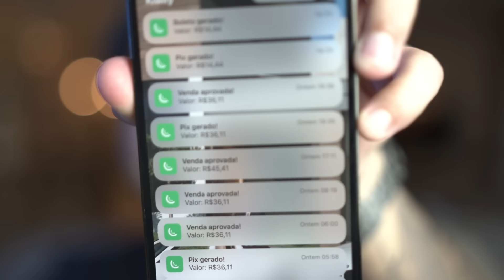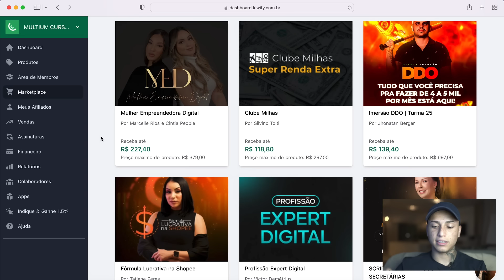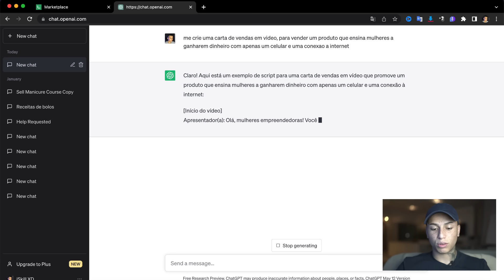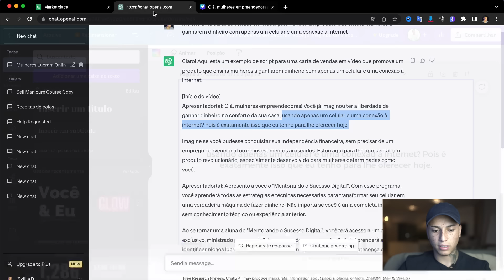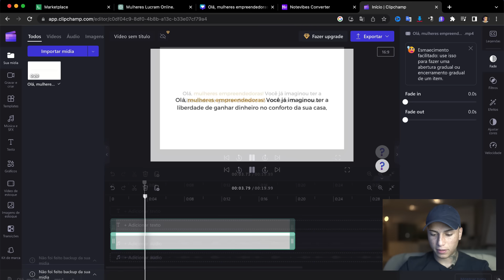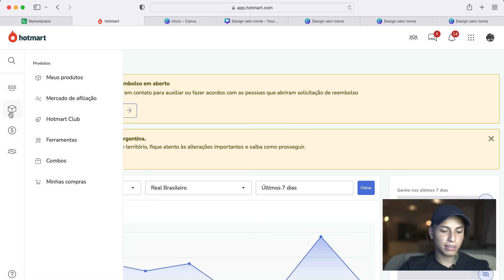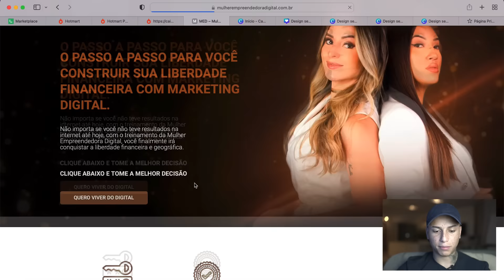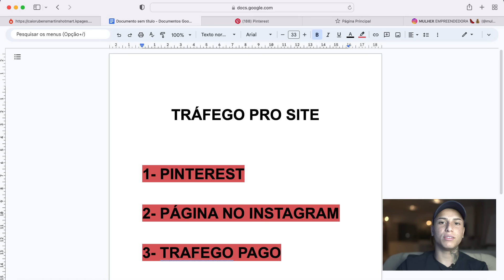KIWIFY + CHAT GPT COMO EU FIZ R$ 280.615,60 *ESTRUTURA 10K POR MÊS*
Como ganhar de 300 a 1000 por dia com um BOT automático, (vou entrar ao vivo no MEET)

Neste video eu te ensino a vender 10k por mes no marketing digital, utlizando a kiwify + chat gpt

00:00 KIWIFY + CHAT GPT COMO EU FIZ R$ 280.615,60
01:06 LIKEE

palavra chave: como vender na kiwify

PROMESSA:
Neste video vou te mostrar uma ESTRATÉGIA AVANÇADA para você vender muito pela kiwify, você vai receber comissões assim,

e se liga, vou mostrar como eu fiz mais de 280 mil reais na kiwify com a ajuda do chat gpt.

A ESTRATÉGIA:
Vamos criar uma VSL para vender pela kiwify, para isso o chat gpt vai nos orientar, como o canal aqui é pra ensinar vocês na prática, vou começar agora.

Vamos criar uma VSL e um site, tudo de graça e vamos enviar pessoas para clicar em nosso site e assim vender.

ESCOLHENDO UM PRODUTO:
Podemos nos afiliar a algum produto, ou nós mesmo criar um produto plr.

TEXTO DA VSL:
Vamos criar uma VSL pelo chat gpt

CRIAR A VSL PELO CANVA:
Vamos criar a VSL pelo canva, colocando os textos
Criar a VSL

CRIANDO O SITE:
Vamos criar um site pela hotmart..

TRÁFEGO:
Podemos criar uma conta no pinterest e enviar tráfego pro site,

podemos criar uma conta no instagram e enviar pro site,

podemos fazer tráfego pago e enviar pro site.